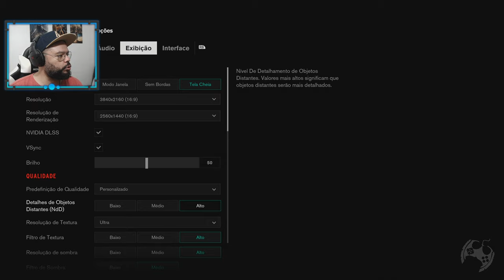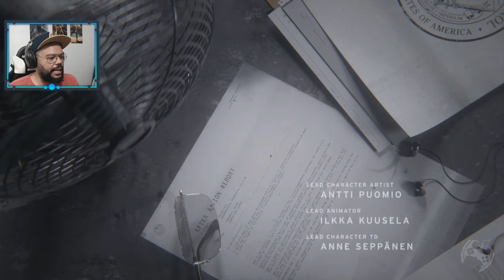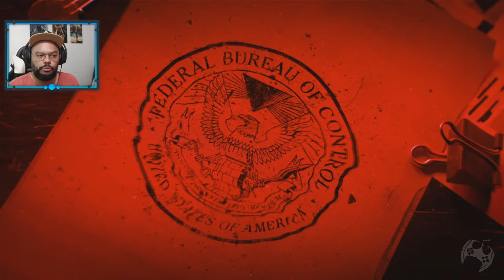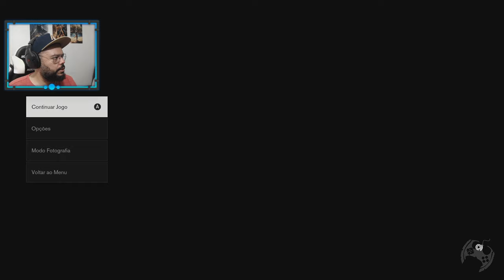CONTROL - NO ULTRA PELA PRIMEIRA VEZ [ PC PLAYTHROUGH - 4K ]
Fala Fiotes!
Como estão?
Pela primeira vez quero mostrar para vocês Control no PC!!!
Agora que o PCzin chegou teremos como fazer um conteúdo mais frequente de gameplay, com diversos jogos que antes não eram possíveis fazer por toda a limitação que existe nas capturas nativas de consoles.
Caso queiram lives do jogo zerando completamente com todas as DLCs e conteúdos extra, comentem aqui.

PARCEIROS

Kallil Augusto